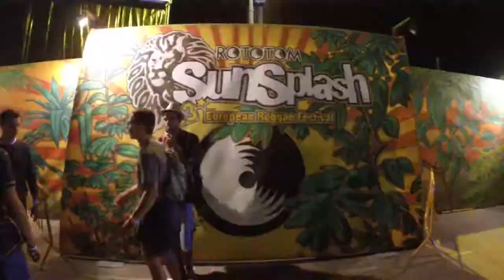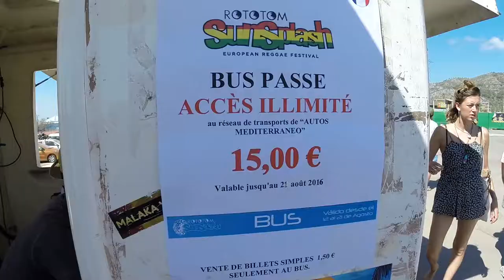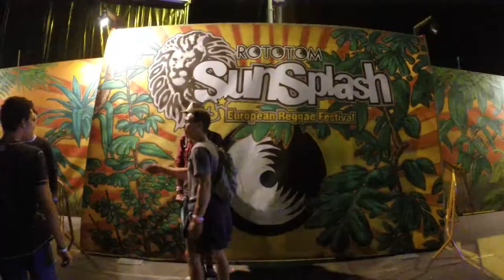Peace & Love - ROTOTOM SUNSPLASH Ep.2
Alla scoperta dell spiaggia di Benicasim!
Secondo giorno della nostra bellissima esperienza al Festival Reggae piu' grande al mondo , il Rototm Sunsplash .
8 giorni di Pace e Amore .

VIDEO GIRATO CON

VIDEO PRECEDENTI